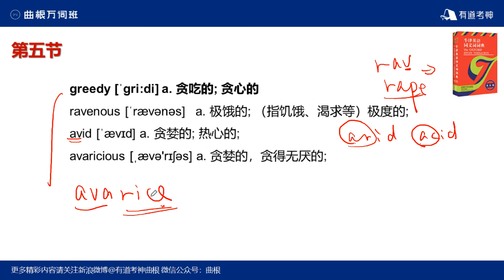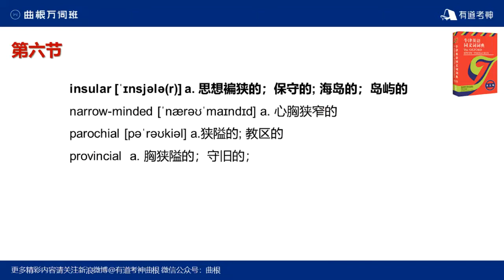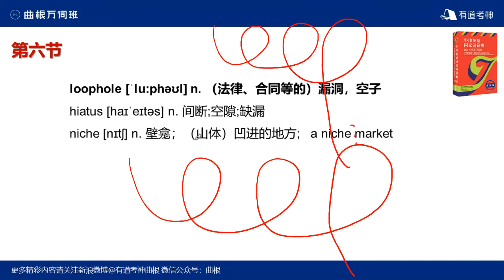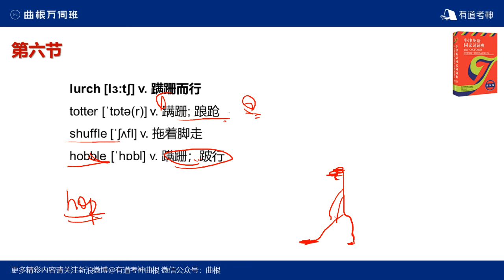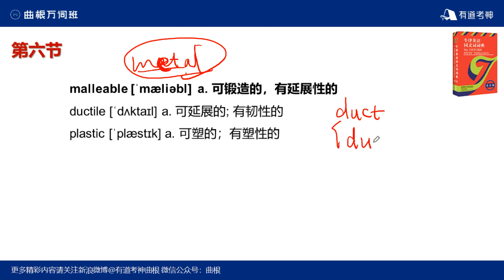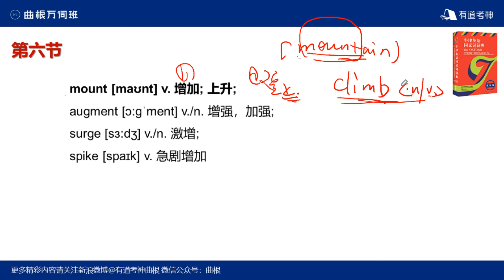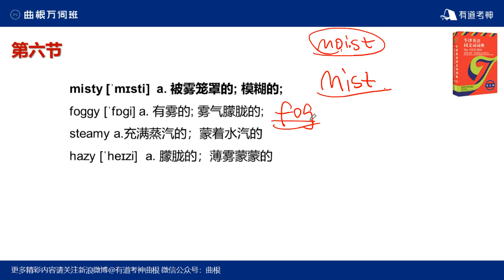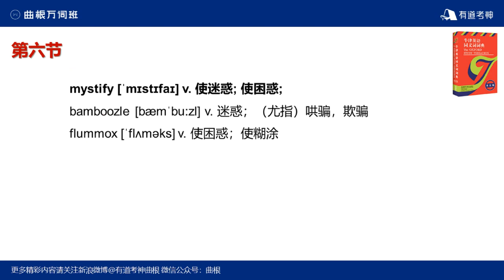曲根万词班 必考同义替换6